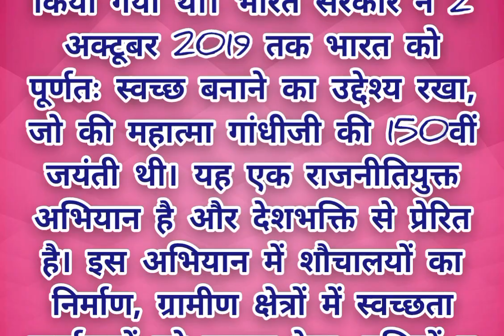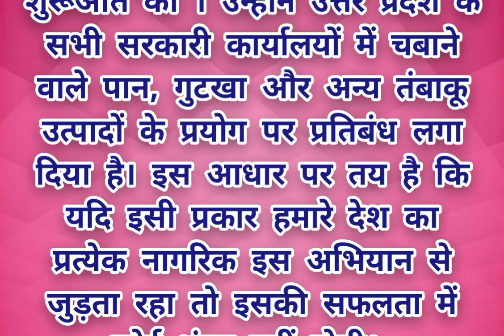स्वच्छ भारत अभियान (अनुच्छेद)